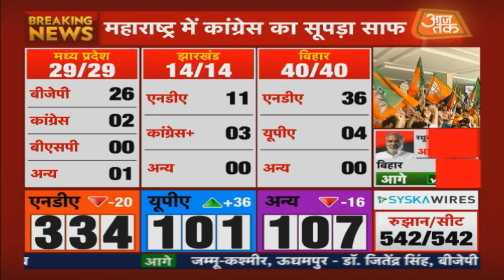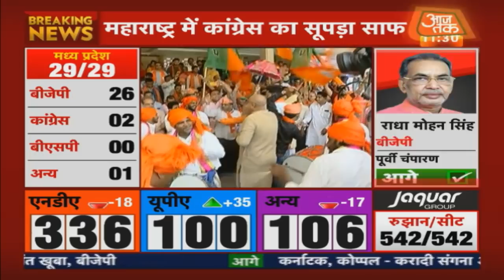Election Results 2019 LIVE | BJP Supporters Begin Celebrations Across The Country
Aaj Tak Live TV | AajTak Live TV | Live Results on Aaj Tak | Live Results on AajTak | General Election results 2019 | Election Results 2019 | Election Results LIVE

LokSabhaElections2019 के सबसे सटीक और सबसे तेज़ नतीजे देखिए लाइव

Early Trends: NDA - 336, UPA - 100, Other - 104.
NDA crosses 300 - early trends
NDA gets majority as per early trends

UP - NDA leads in 53 seats, Congress leads in 2 seats, SP-BSP -23
Punjab - Leads: NDA- 3, COngress-9,AAP-1,Other-1
MP - Leads: BJP - 27, Congress-2
Bihar - Leads: NDA - 38, UPA - 2
Uttarakhand - BJP leads in all 5 seats
Jharkhand -  Leads: NDA- 12, Congress-2
Delhi - NDA leads in all 7 seats

Kiren Rijiju Leads
Sonia Gandhi Leads

Nitin Gadkari Nagpur Seat 2019 Election  Result
KIREN RIJIJU Arunachal West Seat 2019 Election  Result
Mahesh Sharma Gautam Buddha Nagar Seat 2019 Election  Result
V.K. Singh Ghaziabad Seat 2019 Election  Result
Asaduddin Owaisi Hyderabad Seat 2019 Election  Result
Harish Rawat Nainital-Udhamsingh Nagar Seat 2019 Election  Result

As India gears up for counting of votes for the seven-phase elections to the country's Lower House of Parliament on Thursday, the fate of 8,049 candidates hangs in thin air. The counting of votes will begin at 8 am across 542 Lok Sabha constituencies at various counting booths. Election in Vellore, Tamil Nadu, was cancelled. By evening, India will likely know who will get to hold the reins of power in the world's largest democracy for the next five years.

Election Results 2019 News Updates: इंतजार की घड़ियां खत्म होने को है. कुछ ही घंटे में लोकसभा चुनाव 2019 का परिणाम आ जाएगा. देश की 542 सीटों पर मतगणना की तैयारी पूरी की जा चुकी है. Exit Poll ने बीजेपी को रिजल्ट से पहले मुस्कुराने का मौका दे दिया है. वहीं कांग्रेस 2014 से कुछ बेहतर तो दिख रही, लेकिन इतना नहीं कि मोदी सरकार को टक्कर दे सके.